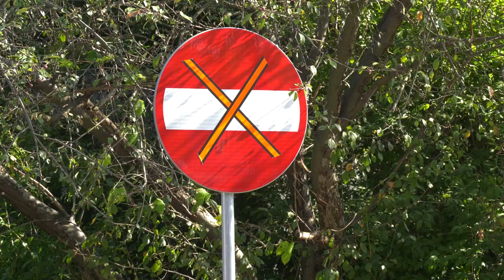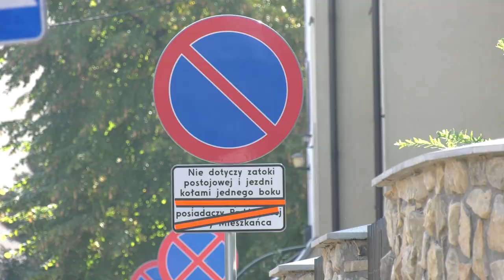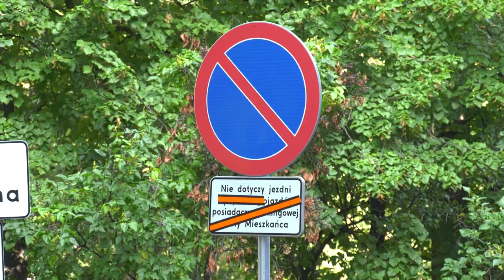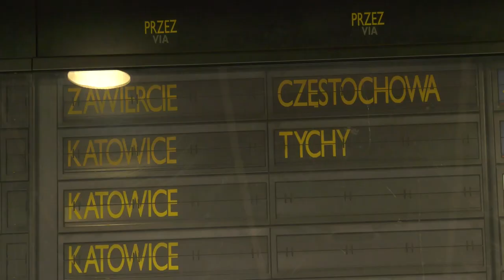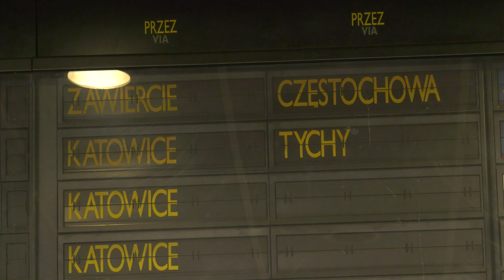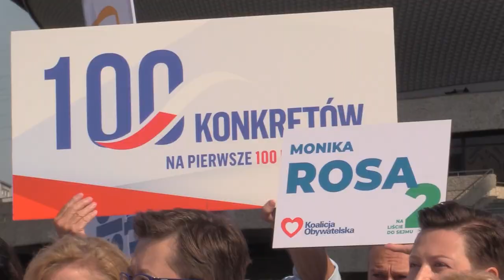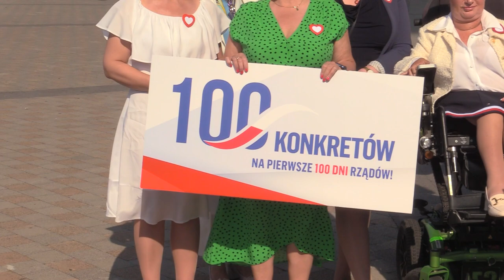TVS SILESIA FLESZ 18.09.2023